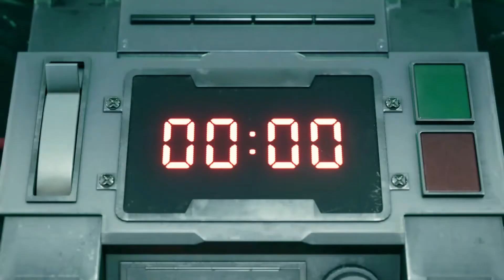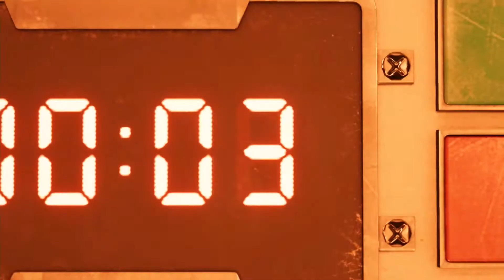Final Fantasy VII Remake - Chapter 1 - Gameplay - Destruction of Mako Reactor 1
This is chapter 1 of Final Fantasy Remake VII
I will be doing a video for every chapter with no commentary, just gameplay.